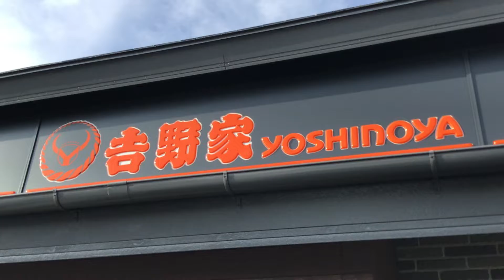𠮷野家 朝牛セット アタマの大盛 お新香